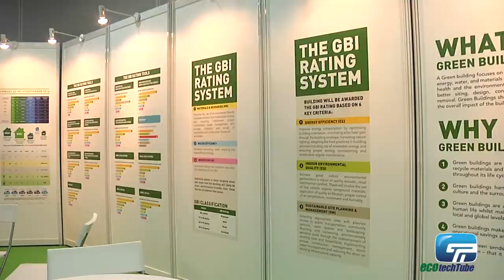ecotechTube - Green Building Index